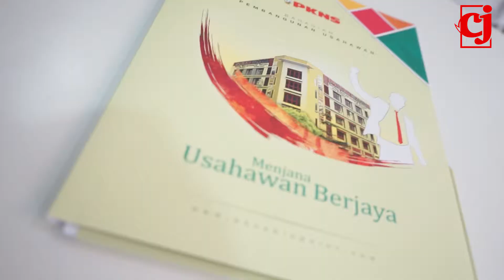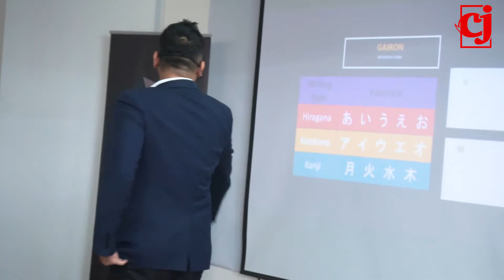NEW INTAKE CAKAPJEPUN DIBUKA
NEW INTAKE CAKAPJEPUN DIBUKA SEKARANG!
Berminat? Komen 'SAYA NAK' di bawah, sensei bagitau details untuk join!
JOM TEROKAI DUNIA JEPUN BERSAMA KAMI.

Atau Hubungi kami di 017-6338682 (Anuar Sensei)